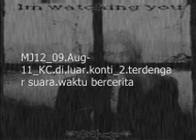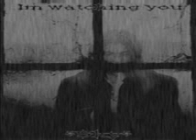MJ12_09.Aug-11_KC.di.luar.konti_2.terdengar.suara.waktu.bercerita.wmv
MISTERI JAM 12
Kisah Kisah Seram ( HARIAN ) ( DAILY)
Dari Senin HIngga Jumaat ( Monday To Friday )
More Channels :-